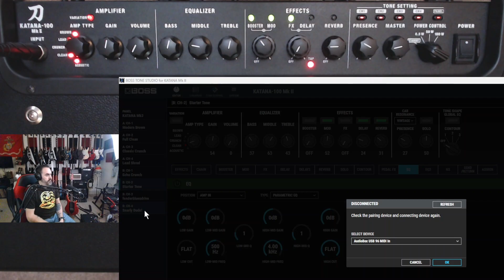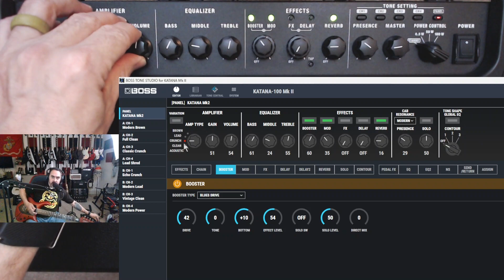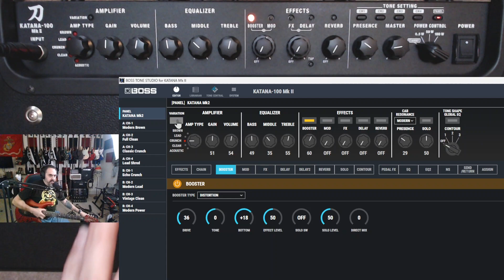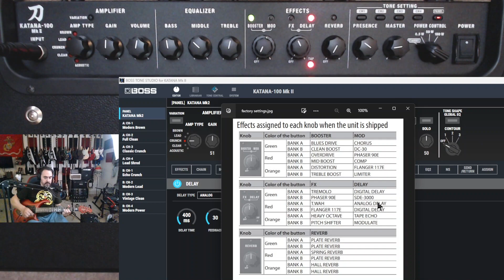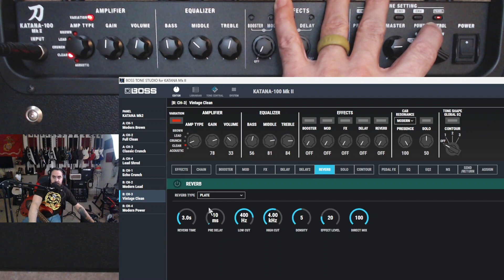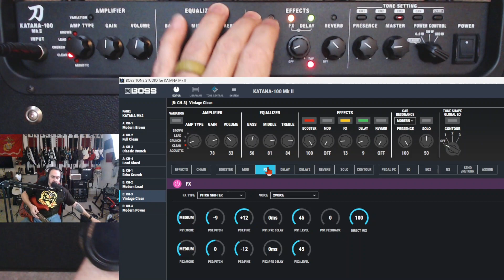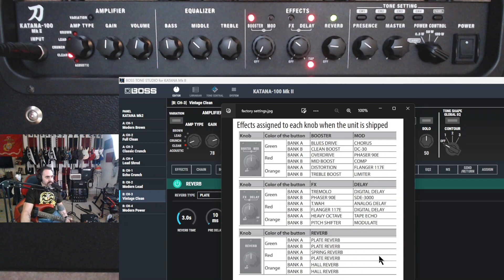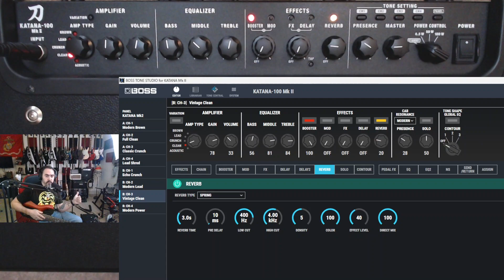HOW TO USE THE PANEL OF THE BOSS KATANA MK-II (Tone Studio Used for Reference)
I've heard people just using the panel and getting a tone they're fine with. That's all great, but are they really getting everything out of their Boss Katana? Absolutely not and they're missing out on some of the best features. If you truly want to get inside your Boss Katana and explore every bit of it's digital goodness, I suggest using the dedicated software, Boss Tone Studio. Until then, you can use this video to see what is available and, well, what's not available when just using the panel.

0:00 - Intro and factory reset
3:07 - The factory presets and volume leveling
6:43 - Factory shipped effects
13:24 - Using the panel button and exploring the default effects.
30:35 - The things you can't do from the panel
31:49 - Outro